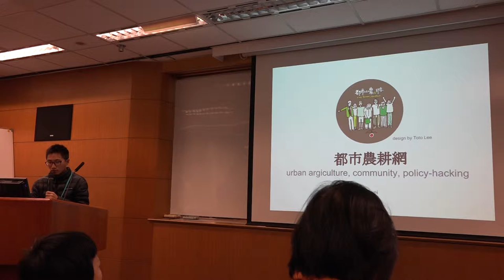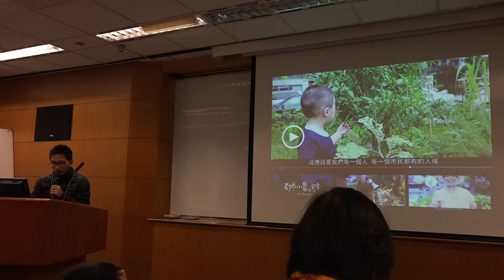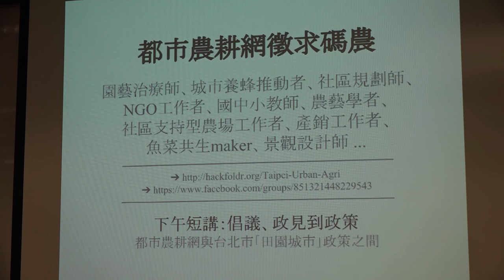g0v tw hackath12n 提案 都市農耕網 不得宣傳罷免黑客松